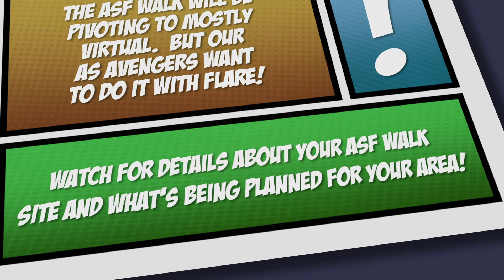2021 ASF Walk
The 2021 ASF Walk is going mostly virtual. Check your location for information about local events.